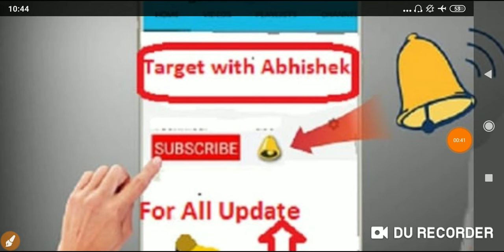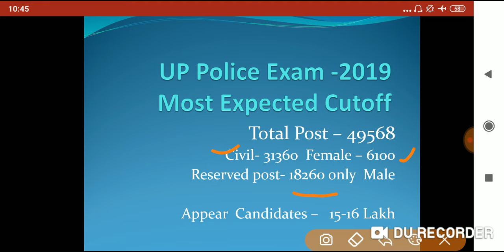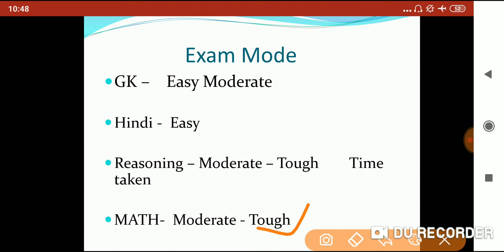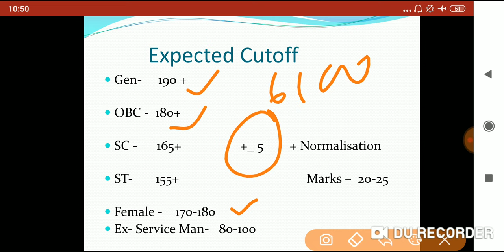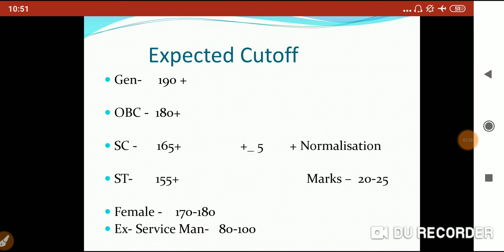UP Police Cutoff 2019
UP Police Exam 2019 Most Expected cutoff .
Hello friends in this video we discussed the most expected cutoff of UP Police Exam 2019 which is held on 27, 28, and 29 January. 2019 I discussed All the things regarding cutoff so please see once for best analysis thank you so much.
 i